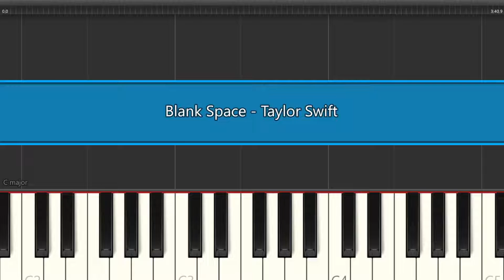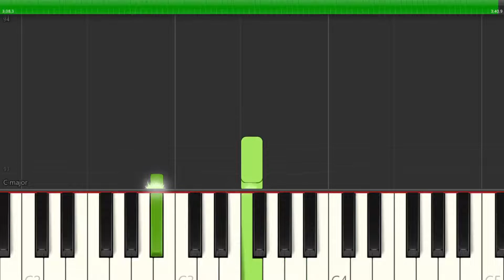EASY | Blank Space - Taylor Swift | Piano Tutorial